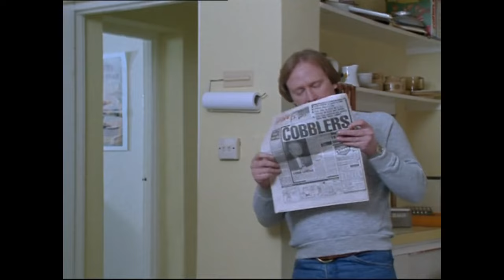Minder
Arthur goes mobile, with the help of a very young Peter Capaldi..